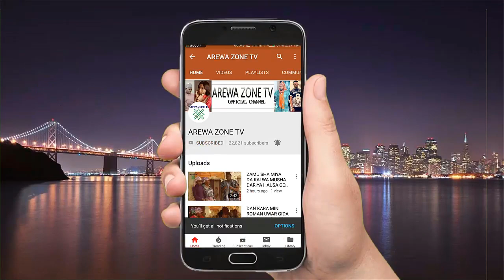Nan Dakin Ai Kwantaina Ne Ko Mata Nawa Na Aura Ciki Zasu Zauna - Musha Dariya